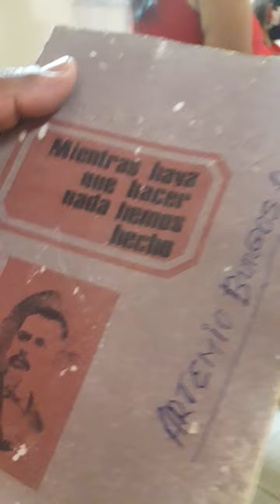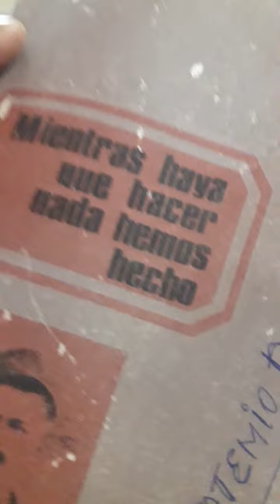Artemio Burgos Quijije..mientras haya que hacer nada hemos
Artemio Burgos, Alfaro Vive Carajo, AVC, Alfaro TV, Eloy Alfaro Delgado,